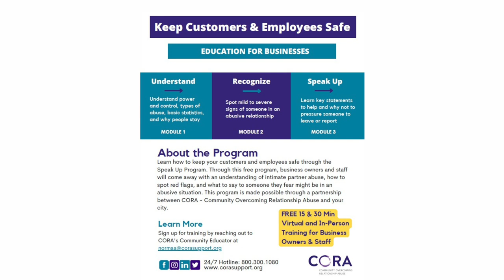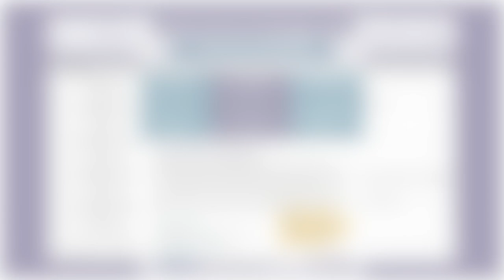PSA with Daly City Mayor - 7.1.2024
Learn about how the City of Daly City is partnering with the non‐profit partner Community Overcoming Relationship Abuse (CORA) as part of the City's initiatives to combat Domestic Violence and Intimate Partner Abuse in our community.